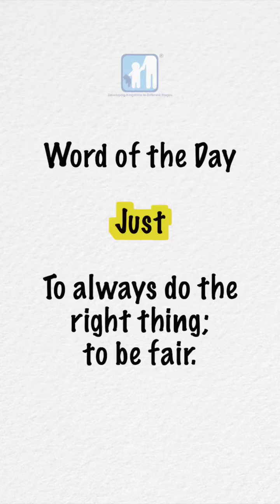A Just King Story Time!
Use the word of the day “Just” in a sentence in the section! ---developingkids